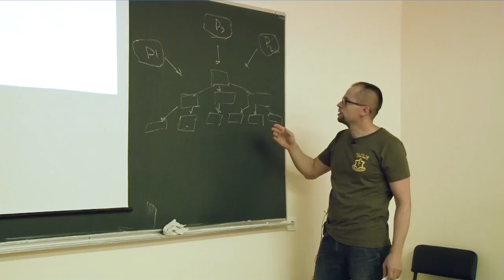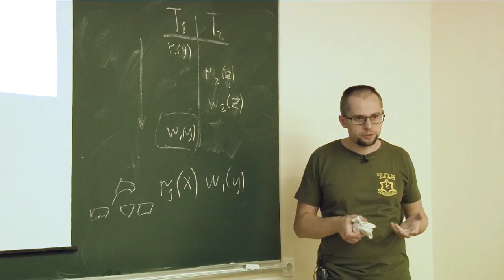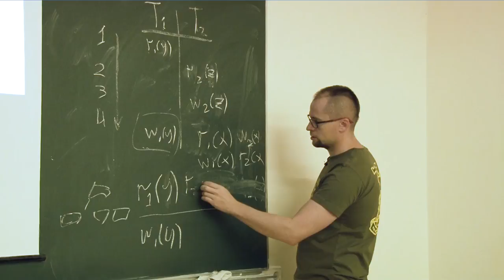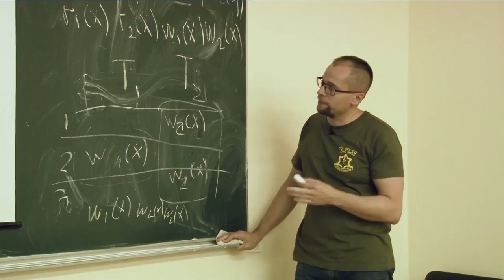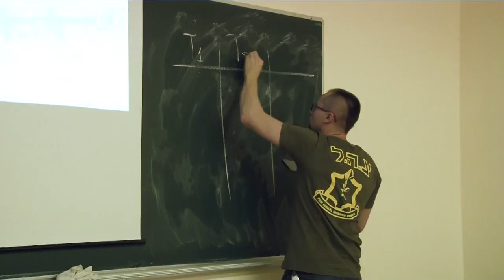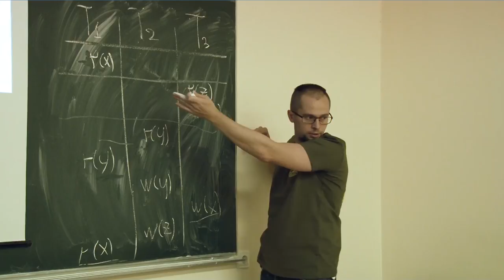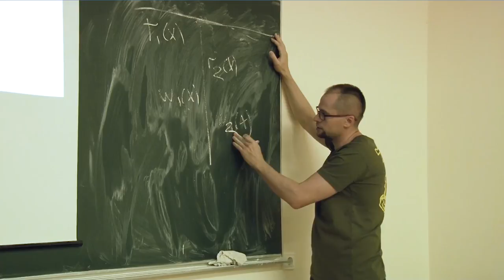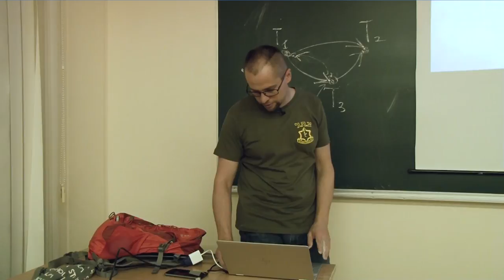6.2 Базы данных. Лаборатория Tarantool. Изоляция транзакций | Технострим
Цель курса — изучение топологии, многообразия и основных принципов функционирования систем хранения и данных, а также алгоритмов, заложенных в основу как централизованных, так и распределённых систем, демонстрация фундаментальных компромиссов присущих тем или иным решениям.

Курс раскрывает многообразие решений для хранения данных в Интернет проектах в трёх измерениях:
— континуум модели данных;
— континуум консистентности данных;
— континуум алгоритмов хранения данных.
Программа курса предназначена как для системных программистов, разработчиков СУБД, так и прикладных программистов, создателей систем массового обслуживания в Интернет.

ТЫ СТУДЕНТ?